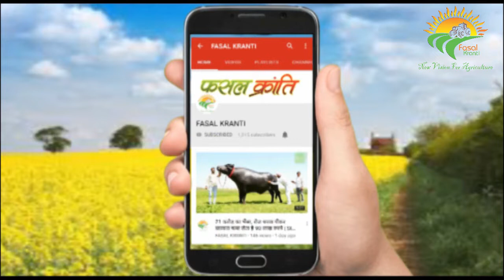देखें कैसे बनती है माचिस Interview of Sandeepa Kanitkar , MD Kan Biosys Pvt Ltd.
Kan biosys is a specialized agri-biotech company working in the field of plant nutrition and pest management. With a vision to be pan India and then global Kan biosys is committed to bring full plant potential to life by microbial inputs and precision agriculture.
This wasteful expenditure increases the costs of cultivation and pollutes environment, food and water. Bio-fertility solutions in the form of bio-fertilizers can supplement Nitrogen and Phosphorus. PGPR bacteria (Plant Growth Promoting) improve growth of plant substantially.

bio fertilizer
Bio fertilizer company
bio fertilizer product company
fertilizer product price